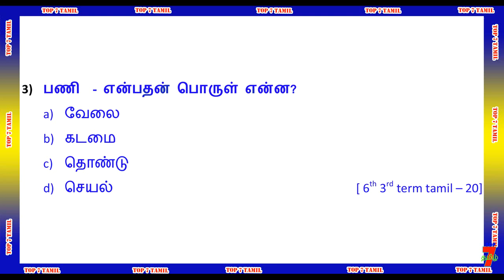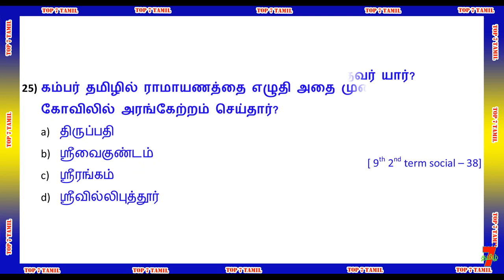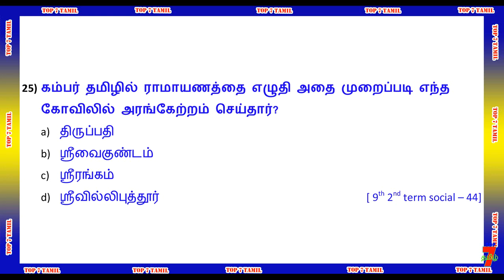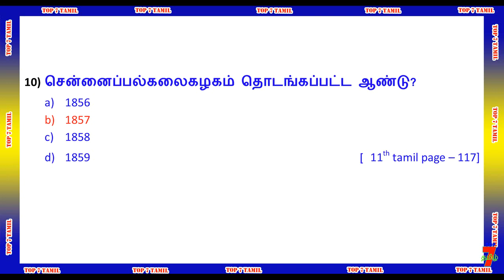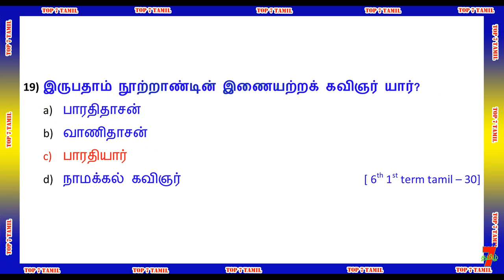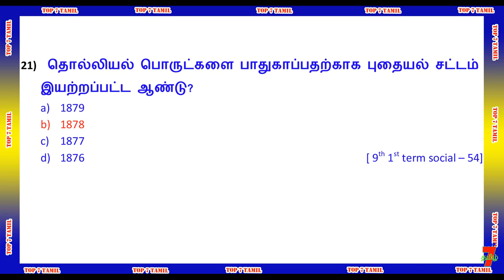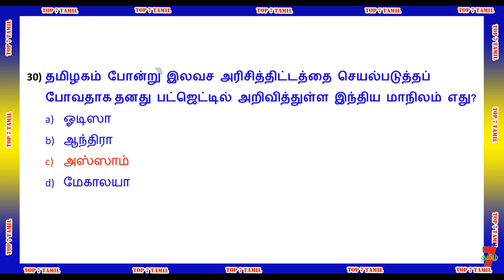TNPSC GROUP-4 SPECIAL CLASS QUESTION [TEST-13] ANSWER PART-13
வாழ்க்கையில் வெற்றி பெற "தகுதி" அவசியம்..
                                    அவை...
த - ( தன்னம்பிக்கை )
கு - ( குறிக்கோள் )
தி - ( திட்டமிடல் )